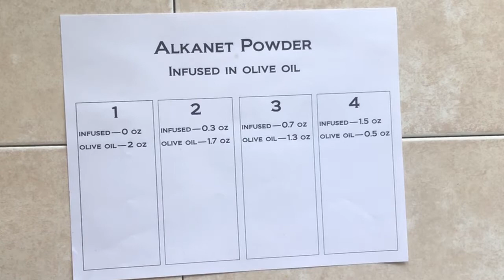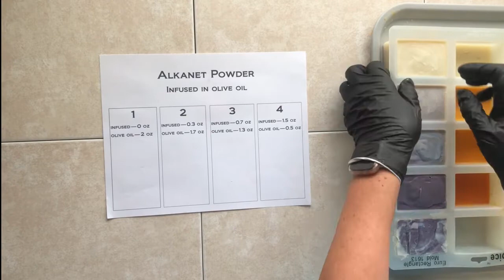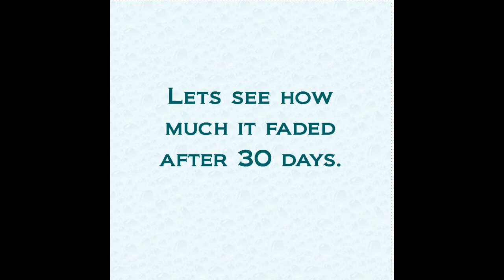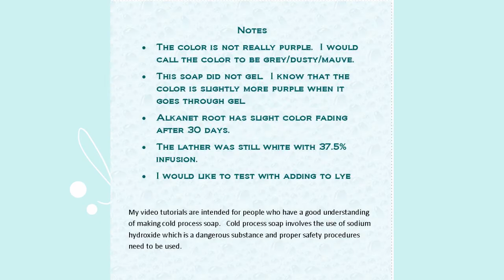Testing natural colorant in cold process soap. This time I will be testing alkanet root.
Alkanet root is a purple(ish) color used in soap making.  I will be testing 3 different strengths.

The recipe of this soap is at the end of the video.  Some of my soap's recipes are proprietary.  I do list all my ingredients.  I would love it if you made own recipe using a soap making calculator.  Please check out some of my other videos where I do include the recipe.